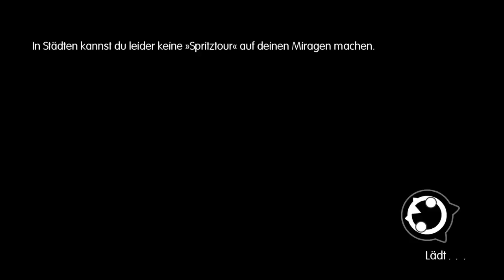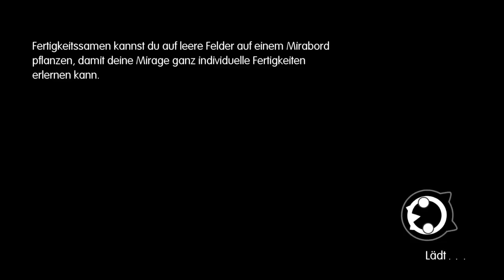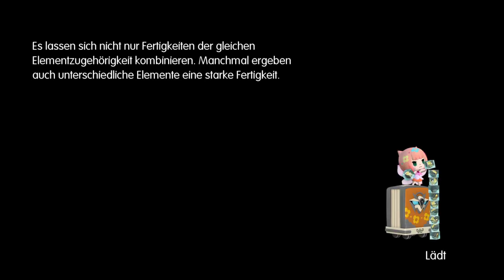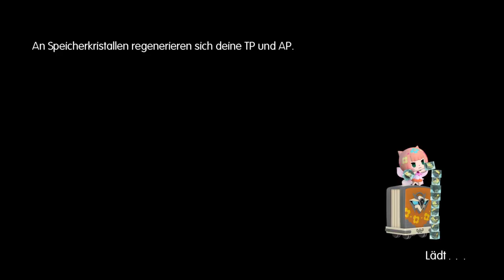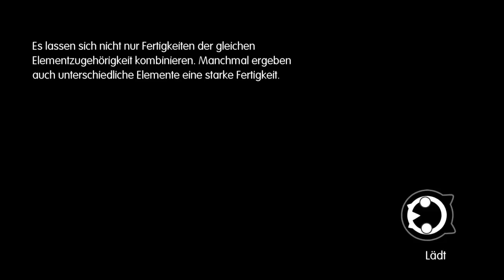World of Final Fantasy HD GER Part 1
Bitte nicht wundern, der Spielstand ist schon etwas fortgeschritten!
Hier ein kleiner Einblick in das Spiel "World of Final Fantasy"